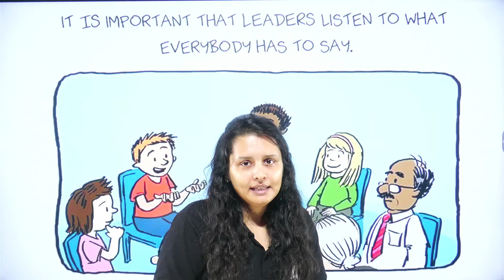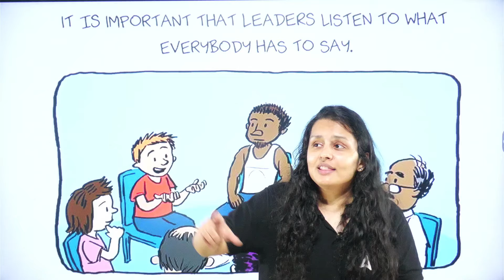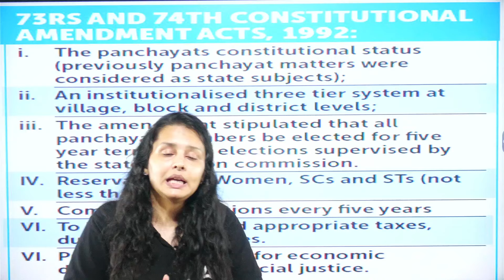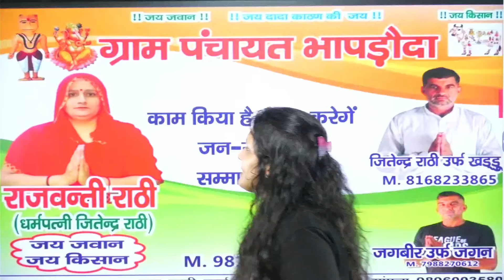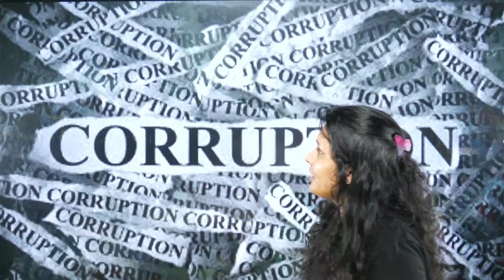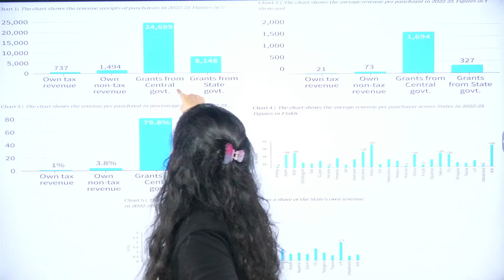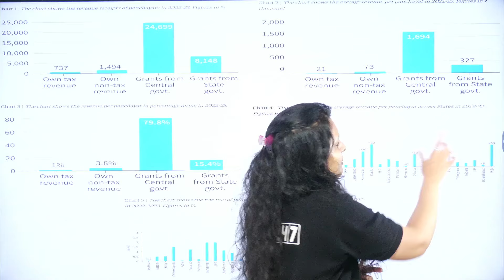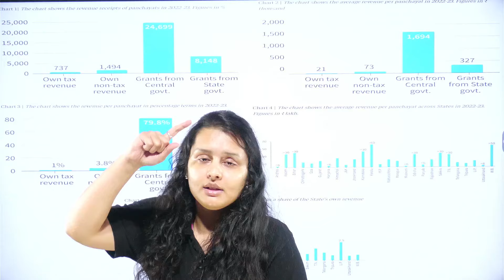Panchayat System Fail क्यों हुआ?🤔 जानिए पूरी कहानी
Panchayat System Fail क्यों हुआ?🤔 - हाल ही एक Web Series Panchayat बहुत ही ज्यादा फेमस हो रही है क्योंकि हाल में Season 3 लांच हुआ है| इस विडियो में हम जानेंगे कि पंचायत सिस्टम आखिर Fail क्यों हुआ? विडियो को ध्यान से और पूरा देखें और कमेंट करके अपनी राय ज़रूर दें| By Venus Mam | Adda247 IAS

🔴OUR LATEST COURSES:
📞For Admission Enquiry Call at : 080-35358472
1. Learn from the best faculties
2. In-depth analysis
3. Exam planning strategy
4. Best question solution
5. Time management